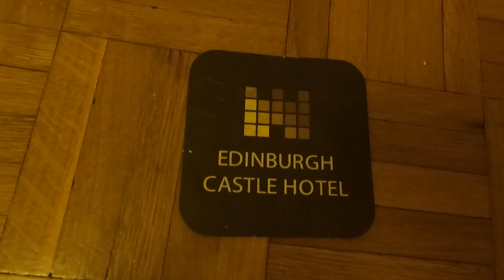10. fejezet - Savigliano Torino oda és vissza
Savigliano volt az első olasz város ahol éltünk. Innen járt dolgozni édesapám Torinoba, később én egyetemre.
Amikor 2o2o-ban édesapám meghalt, édesanyám mellé a saviglianoi temetőbe helyeztük örök nyugalomra. Furcsa fordulat,  Zsuzsa, édesapám özvegye, megpályázott egy saviglianoi kórházi állást így tavaly novemberben neki segédkeztem a költözésben. Ezért történt, hogy sok dolog, amit Saviglianoból Torinoba költöztettünk anno most visszakerült a saviglianoi lakásba. Bezárva ezzel a kört...
Lélekben meggyötört rendesen ez a hét. Talán ezért lett kész a videó majdnem 3 hónap késéssel. De itt van, élvezzétek  én pedig várlak legközelebb :)